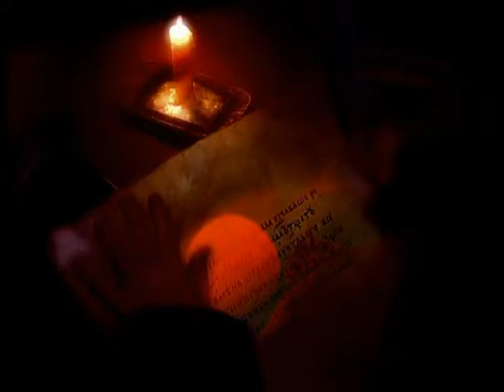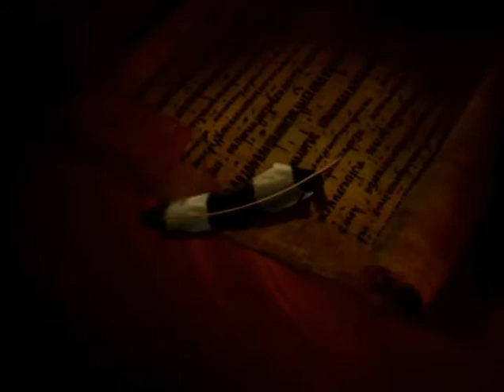Повесть временных лет 1-33 8